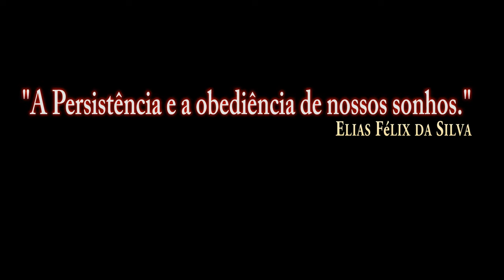DCS:World_M2000C_Air-to-air refueling test without comment/PT-BR_VÍDEO 1254